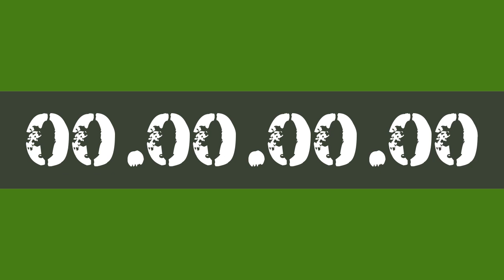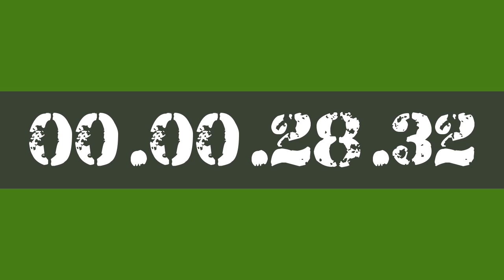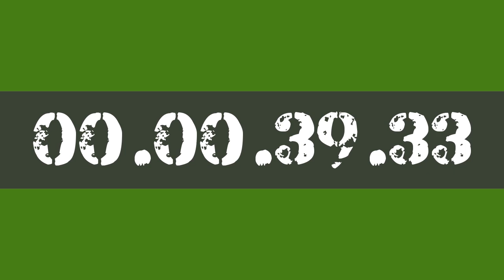50 MINUTE STUDY WORK TIMER HOURLY REMINDER BY AK47 FOR 10X PRODUCTIVITY